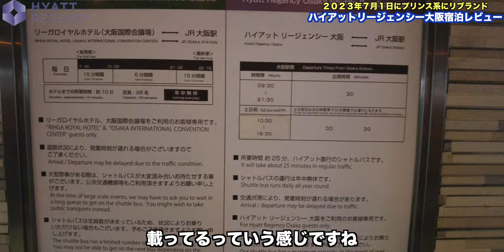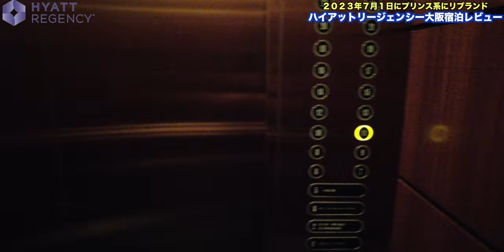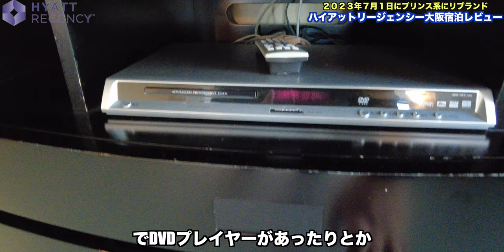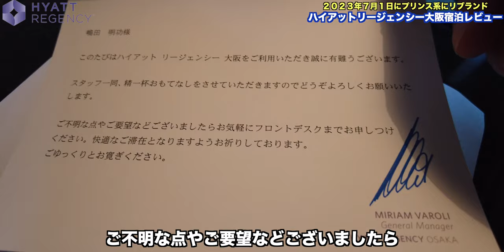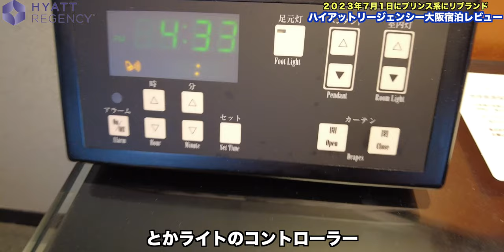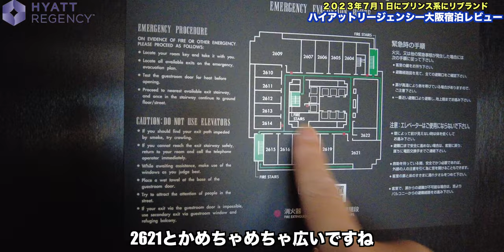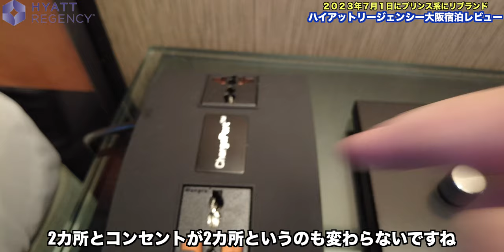さよならハイアットリージェンシー大阪 遅れ馳せながら初宿泊！30年の歴史に幕。リブランド前にグローバリスト特典を堪能！ 4K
何かが終わり、また何かが始まるんだ。

さよならハイアットリージェンシー大阪。
南港のホテル、30年の歴史に幕。

遅れ馳せながらハイアットリージェンシー大阪さんに初宿泊してきました。
ハイアットグローバリスト特典をフル活用！

【ハイアットリージェンシー大阪 / Hyatt Regency Osaka】
大阪市住之江区南港北1-13-11, 大阪府 , 日本, 559-0034

00:00 オープニング
00:36 ハイアットへ移動
01:49 チェックイン
03:05 ルームツアー
14:35 Wi-Fi速度
15:00 チェックインを終え
20:44 カクテルタイム
24:21 朝食
27:35 中締め
28:53 部屋移動
32:56 総括

Accommodation reviews Hotel reviews Introduction Japan Osaka Hyatt Regency Osaka globalist

00099913
シマダ　メイコウ

（マイク）
・DJI MIC：
・RODE wireless Go：
・SHURE KSM9：
・SHURE KSM8：

（音楽）
・Artlist